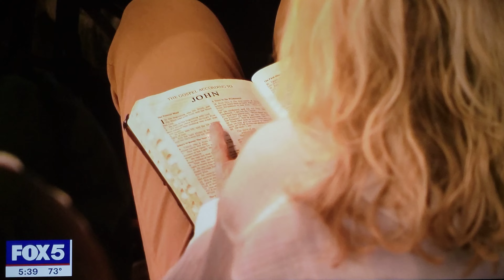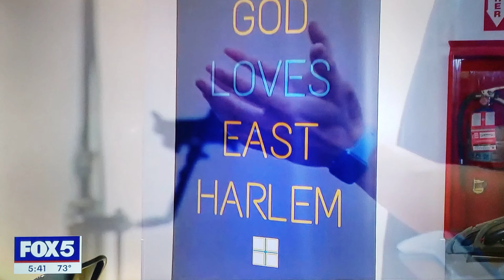Have You Heard Of Church Planting? It's Trending